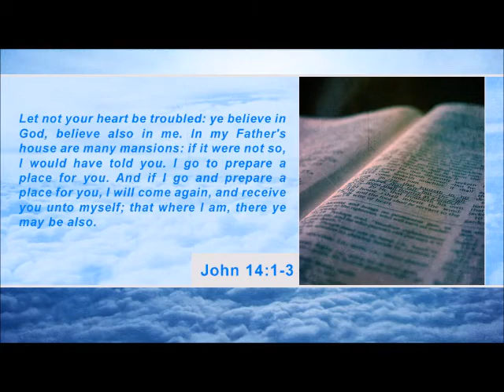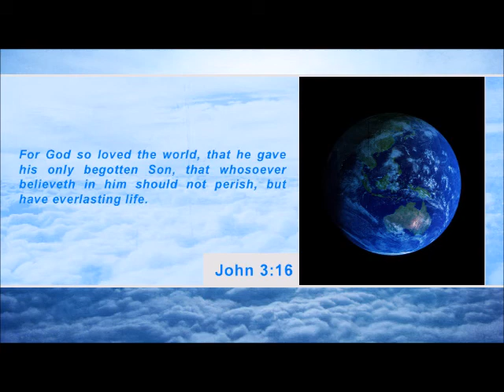Israel: Hamas will suffer if rocket attacks continue (SCWU #462)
1. According to the Jerusalem Post, a senior Israeli military official said the Islamist Hamas movement is probably not responsible for a recent upsurge in rocket fire out of Gaza where it rules, but will be made to suffer if the salvoes continue. The official, who declined to be named, said Hamas should intervene to squash the violence, which he blamed on smaller militant groups backed by Iran. Hamas accused Israel on Thursday of exacerbating tensions and said it bore full responsibility for the renewed troubles. After months of unusual quiet along the fence that separates southern Israel from the Gaza Strip, some 20 missile launches have been detected in the last month, with five fired towards the Israeli city of Ashkelon overnight. Israel’s Iron Dome missile defense system knocked out all five projectiles and the military responded with a series of strikes across Gaza, reviving memories of 2011 and 2012, when such tit-for-tat firing became the norm.

2. According to Reuters, in a statement that suggested a re-run of a sharp escalation in tension last year, North Korea has demanded that South Korea and the United States halt annual military drills due in February and March, saying they were a direct provocation. In 2013, North Korea said it would retaliate against any hostile moves by striking at the United States, Japan and South Korea, triggering a military buildup on the Korean peninsula and months of fiery rhetoric. The reclusive North has regularly denounced annual drills such as ‘Key Resolve’ and ‘Ulchi-Freedom-Guardian’ staged by South Korea and United States as a prelude to invasion.

3. According to the Press Trust of India, at least 16 people have been killed and 40,000 have fled their homes after torrential rain triggered flash floods and landslides on Indonesia’s northern Sulawesi island. Rivers on the island’s northern tip overflowed and burst their banks, sending torrents of water surging through the city of Manado and surrounding areas that swept away poorly-constructed houses and vehicles. People waded through waist-deep water to get to safety, while some took to rubber dinghies to escape the rapidly rising flood waters. Many of those displaced took shelter in government buildings and churches in the Christian pocket of Muslim-majority Indonesia. Indonesia is regularly affected by deadly floods and landslides during its wet season, which lasts for around six months.

4. According to Reuters, China’s Defense Ministry said it has flight-tested a hypersonic missile delivery vehicle in a move that was scientific in nature and not targeted at any country. A Chinese military build-up has raised regional jitters. Many countries in Asia have welcomed a stated U.S. intention to shift more attention and military assets back to the region. They are beefing up military spending and ties with Washington. The Beijing Defence Ministry said in a faxed response to Reuters, “Our planned scientific research tests conducted in our territory are normal. These tests are not targeted at any country and at any specific goals.” The statement confirmed a report by the online Washington Free Beacon newspaper that the hypersonic glide vehicle (HGV) was detected flying at 10 times the speed of sound over China last week. A spokesman for the Pentagon said it was aware of the test. The Free Beacon said the test made China the second country after the United States to have successfully tested a hypersonic delivery vehicle able to carry nuclear warheads at a speed above Mach 10 – or 7,675 mph.

5. According to The Associated Press, state wildlife officials are trying to figure out why all the fish have died in a northern Nevada marina where the stocked fishery has flourished since the man-made lake was created nearly 15 years ago. An estimated 100,000 trout, bass and catfish have died over the past month in the Sparks Marina along U.S. Interstate 80 east of Reno, apparently the result of a dramatic, unexplained drop in dissolved oxygen levels. Scientists say a bitter cold snap could have caused oxygen-poor waters to rise from the old rock quarry’s bottom to the surface, but they don’t understand what sparked the massive die-off.

Jesus Christ said in John 14:1-3: “Let not your heart be troubled: ye believe in God, believe also in me. In my Father’s house are many mansions: if it were not so, I would have told you. I go to prepare a place for you. And if I go and prepare a place for you, I will come again, and receive you unto myself; that where I am, there ye may be also.”

Our Second Coming quote for today is from Andrew Murray who said, “There is such a danger of our being so occupied with the things that are to come more than with him who is to come.”